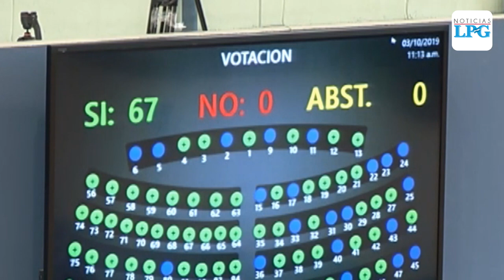Gobierno requiere de $109 millones para la fase 3 del Plan Control Territorial